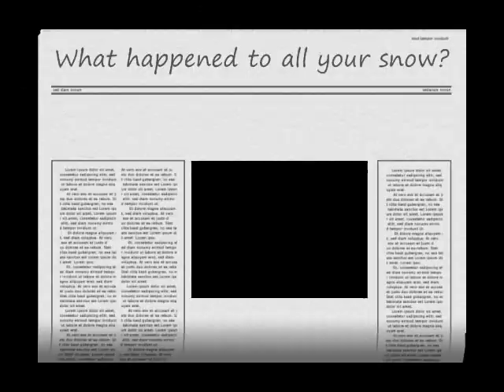Where's The Snow?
Snow falling in Overland Park, Saturday March 20th, 2009.